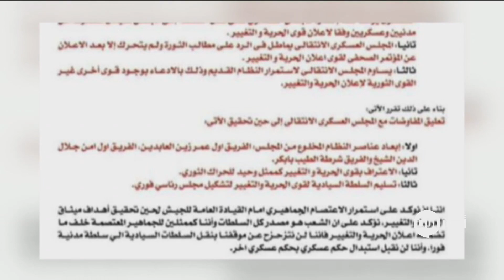تعليق المفاوضات السياسية في السودان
أعلن تحالف " الحرية والتغيير" الذي يضم قوى سياسية وتجمع المهنيين السودانيين، تعليق مفاوضاته مع المجلس العسكري، إلى حين تحقيق مطالبه، وعلى رأسها نقل السلطة لحكومة مدنية وإبعاد عناصر النظام المخلوع من عضوية المجلس.

وكان وفد من التحالف ، قد التقى مساء السبت بالقصر الجمهوري، مع اللجنة السياسية بالمجلس العسكري بقيادة الفريق أول عمر زين العابدين، لبحث مسألة الترتيبات الانتقالية.

فيما اتهم تجمع المهنيين السودانيين القائد للحراك الجماهيري في السودان المجلس العسكري الحاكم بالحيلولة دون تسليم السلطة للمدنيين ومحاولة إعادة انتاج النظام السابق.

وأكد التجمع أن مؤتمره الصحافي المقرر مساء الأحد، قائم في موعده (السابعة بالتوقيت المحلي)، موجها الدعوة لوسائل الإعلام الإقليمية والدولية

يأتي هذا في الوقت الذي جدد فيه المجلس العسكري التزامه بتسليم السلطة إلى حكومة "مدنية يوافق عليها الشعب".